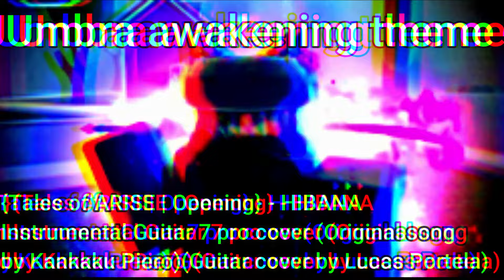A universal time reworked Umbra pose music theme (Full song)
Bandai namco and Kankaku for making the song

Lucas Portela for making Guitar 7 pro cover

NexTone for publishing the song